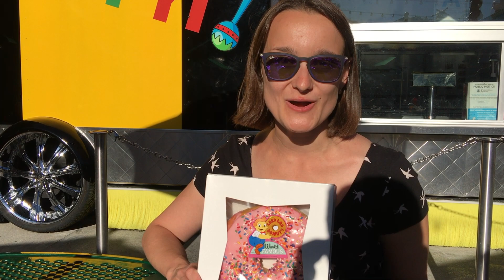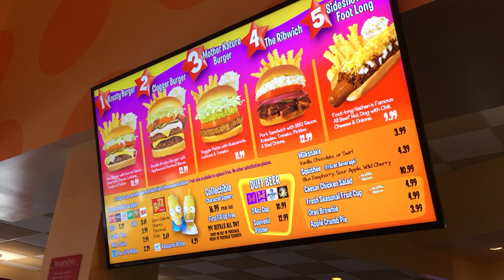ОГРОМНЫЙ ПОНЧИК ИЗ СИМПСОНОВ / GIANT SIMPSONS GLAZED DONUT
ОБЗОР: огромный пончик из Симпсонов в студии Юниверсал, Лос-Анджелес, Калифорния, Америка, США.
(Больше — в описании)

В этом видео: ем огромный пончик Гомера Симпсона в парке развлечений Юниверсал Голливуд в Америке, Simpsons glazed donut, The Simpsons Krustyland, магазин Kwik-E-Mart.

ПОХОЖИЕ ВИДЕО:
Apartment tour: квартира в Лос-Анджелесе

Привет! Меня зовут Арина. Я люблю есть, путешествовать и гаджеты. Снимаю всё это на видео.

Это видео не спонсировано.
YouTubeRewind YouTube Rewind 2017

Far Away (Sting) 0:10 MK2